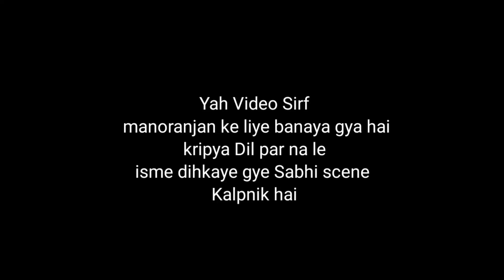Pushpa! Short Film! Comedy! Action! Well2done w2d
Hii Dosto Hamari is video me aapkaa Swagat hai
Yah video sirf manoranjan ke liye banaya gya hai kripya Dil par na le